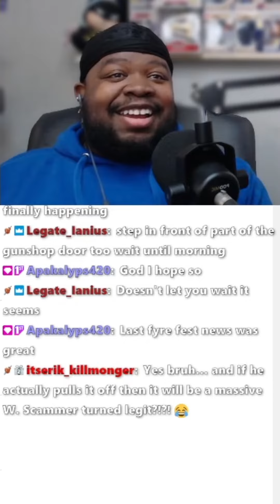FYRE FESTIVAL 2 IS HAPPENING!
This video was live streamed over one

The music festival industry was rocked to its core in 2017 when the ill-fated Fyre Festival collapsed spectacularly. Despite the legal consequences and lasting impact on the industry, rumors of a Fyre Festival comeback have persisted for years. Now, those rumors may have just been confirmed - founder Billy McFarland has tweeted that Fyre Festival is indeed making a return. In this video, we'll explore the implications of this announcement and what it means for the future of music festivals.

McFarland's tweet, which simply read "Fyre Festival 2024. Let's go," has sent shockwaves through the festival world. The tweet is the first concrete confirmation that Fyre Festival is indeed returning, and the proposed date of 2024 gives organizers ample time to plan and execute a successful event. The tweet has also generated a flurry of speculation and excitement, with many wondering if Fyre Festival can redeem itself after the original disaster.

However, there are some important caveats to this announcement. McFarland is still serving his six-year prison sentence for fraud related to the original Fyre Festival, and it's unclear how involved he will be in the planning and execution of the new event. Additionally, there are lingering concerns about the ethics and transparency of the original Fyre Festival, and it will be crucial for organizers to prioritize safety and integrity in any future events.

Despite these concerns, there are several reasons why a Fyre Festival comeback could be successful. For one, the festival industry has changed significantly in the years since the original event. Organizers are more cautious and transparent about their planning processes, and consumers are more discerning and aware of the risks involved in attending music festivals. Additionally, the original Fyre Festival's notoriety could actually work in its favor - some may be curious to see if the event can redeem itself after its initial failure.

However, it's important to approach this news with caution and a critical eye. The festival industry has learned valuable lessons from the original Fyre Festival disaster, and any future events must prioritize ethics and safety above all else. It's also crucial for organizers to be transparent about their planning and execution processes, so attendees can make informed decisions about whether or not to attend.

In conclusion, the confirmation of a Fyre Festival comeback is certainly exciting news for the festival world. However, it's important to approach this announcement with a critical eye and awareness of the potential risks involved. Any future events must prioritize ethics, safety, and transparency above all else, and it remains to be seen if the organizers of Fyre Festival 2024 are up to the challenge.